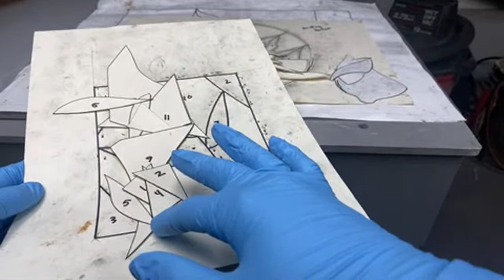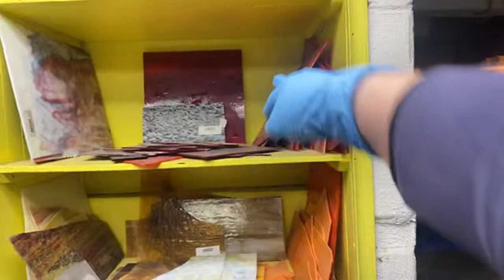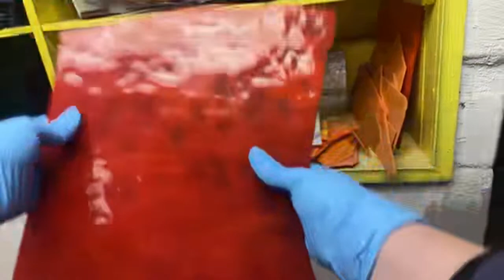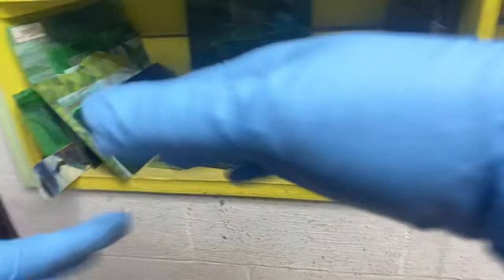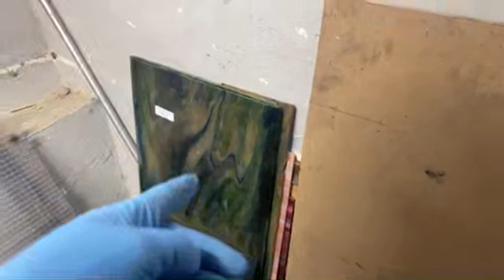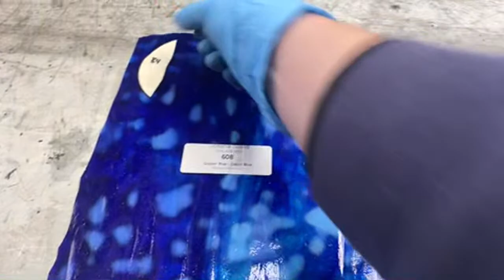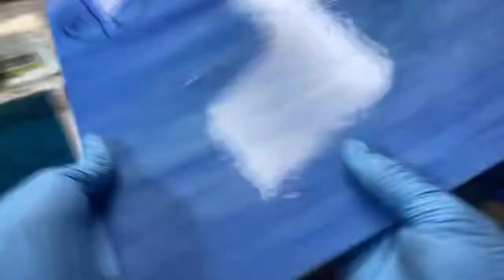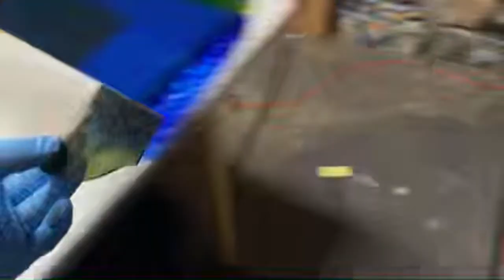Making Stained Glass Berries - LIVE - in the studio!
Making stained glass berries, live! Come chat!